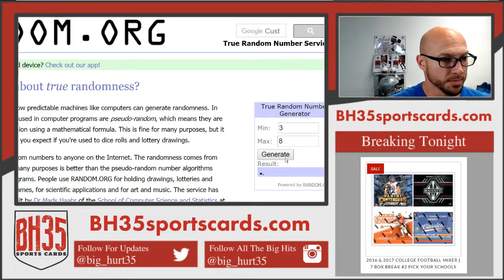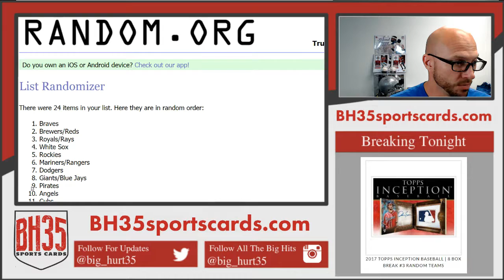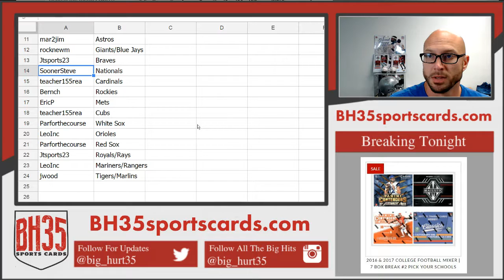Team Draw for 2017 Topps Inception Baseball 8 Box Break #2 Random Teams